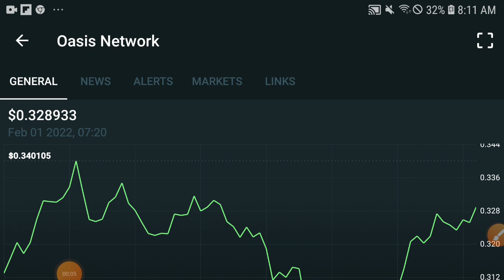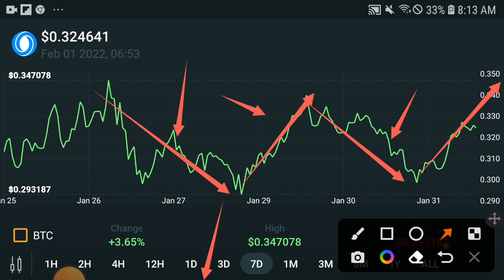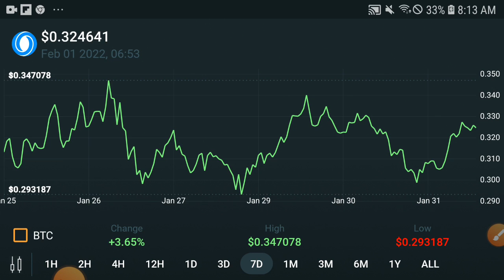Rose Be Aware Holders || Oasis Network Price prediction Updates! Rose News Today